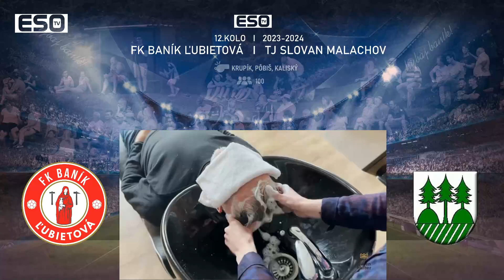HIGHLIGHT: FK BANÍK ĽUBIETOVÁ - TJ SLOVAN MALACHOV, 29.10.2023